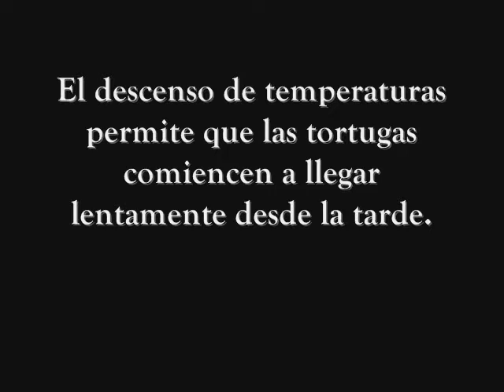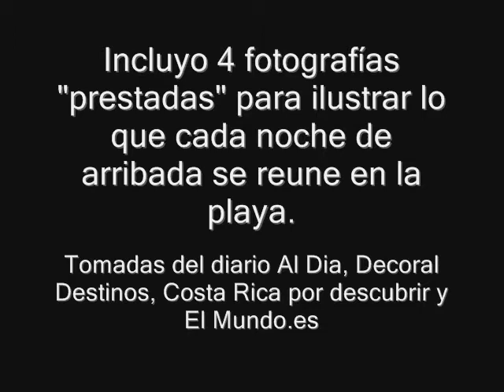Anidación loras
Anidación de una tortuga lora (olive ridley) en la playa de Ostional, Costa Rica. Baja calidad de video.

BSO El Inglés que subió una colina y bajó una montaña.
Holy Diver (DIO)